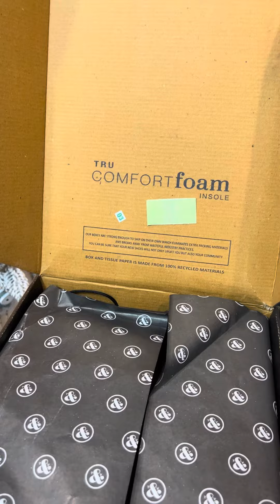THOMAS&VINE Jarett Standard Width